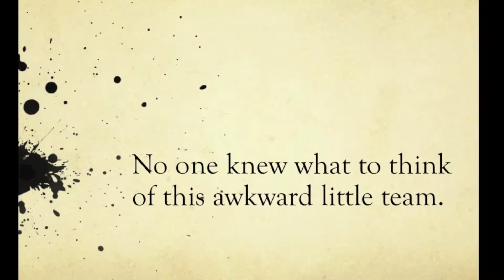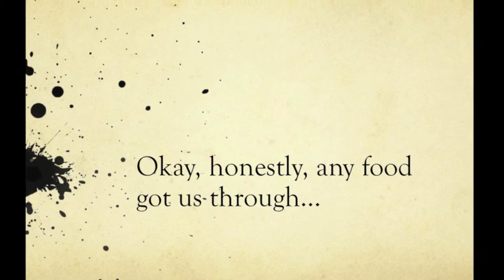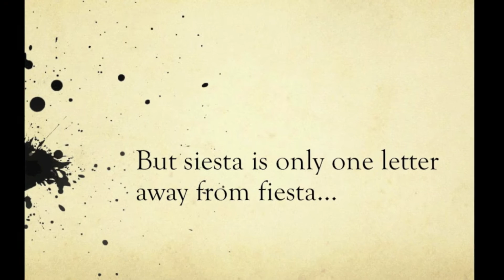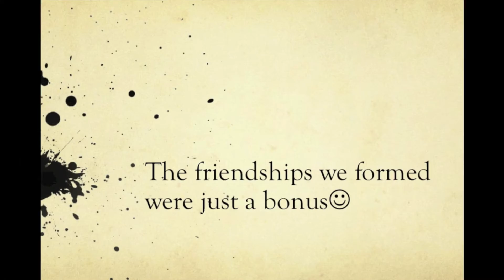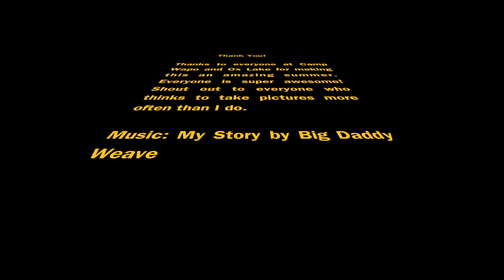TIM Team 2016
A slideshow can't capture the summer that I wouldn't have traded for the world but it can try.